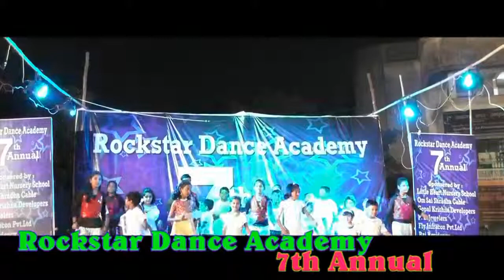swapnil salvi rockstar 7th annual fairy dance